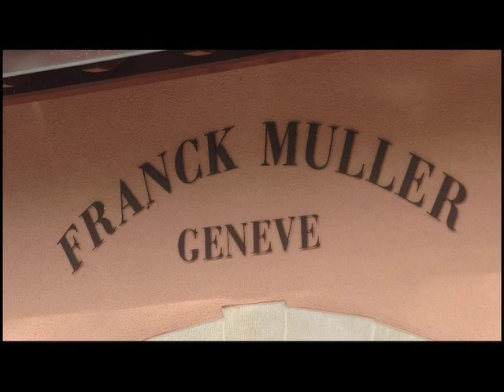Franck Muller - Watchland and WPHH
The WPHH (World Presentation of Haute Horlogerie) is arranged once a year in the Watchland.